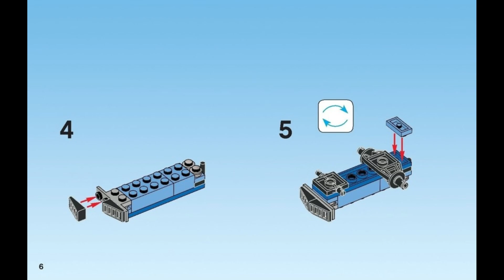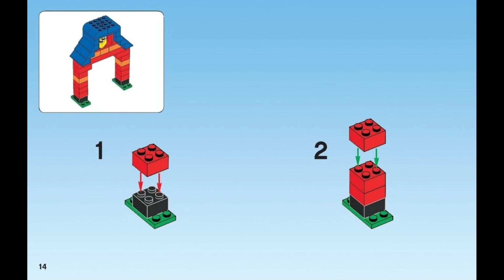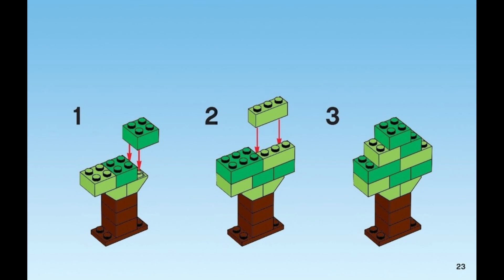4626 Instrucciones para LEGO Caja de ladrillos LEGO Farm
4626 Instrucciones para LEGO Caja de ladrillos LEGO Farm